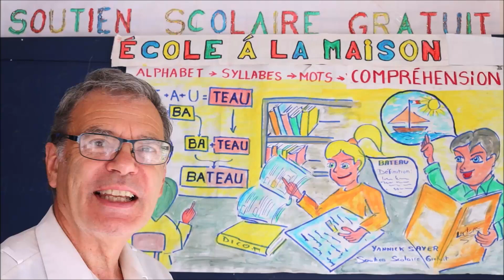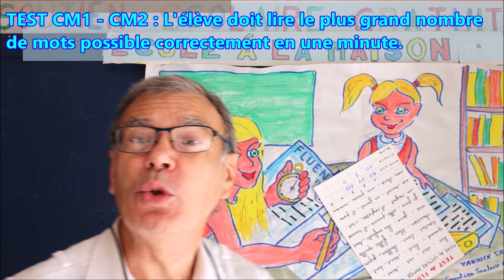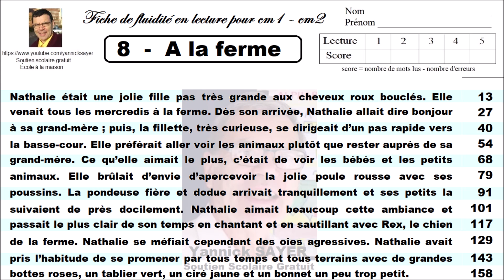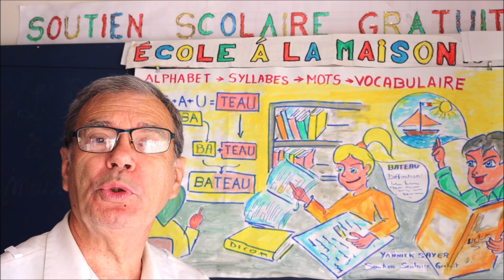Améliorer la fluidité et compréhension en lecture en cm1 - cm2 # 8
Comment améliorer la fluidité en lecture et la compréhension de lecture de texte pour les classes de cm1 et cm2 sur le thème « A la ferme » avec une fiche gratuite à imprimer pour s’entraîner. Cette évaluation de contrôle de fluence en lecture peut être utilisée comme entraînement à la lecture et la compréhension d’un texte. Chaque thème d’évaluations est un élément clé de l’implication des enfants dans la lecture et donner l’étincelle qui attise la passion pour la lecture. Ce test de contrôle a pour objectif d’apprendre à lire vite et correctement un texte à haute voix en une minute. Cette activité de fluidité et compréhension en lecture à voix haute se veut accroître l’habilité à la lecture de mots lus correctement et d’en savoir une image mentale afin de s’entraîner à extraire rapidement le message d’un texte et d’en tirer des conclusions. Le déroulement du test est le suivant : Durant le test, l’élève doit lire à haute voix le plus de mots correctement en une minute et l’adulte doit relever le nombre de mots lus correctement et les erreurs. Après le test, il faut commenter les erreurs, reporter le score sur un graphique afin de suivre les progrès et pour progresser en compréhension de lecture, il faut demander à l’élève qu’il vous décrive le texte lu avec le plus de détails possibles.
Le score de mots lus correctement ( ELFE : Evaluation de la fluence en lecture) permet d’identifier les difficultés à lire. D’une manière générale, un élève en cm1 – cm2 doit pouvoir lire en moyenne 130 mots correctement en une minute. Un score de 90 indique un niveau faible à faire progresser rapidement, en dessous de 70 mots correctement lus en une minute, l’élève est déficitaire et il convient de mettre en place des mesures de remédiation rapidement.
Cette pratique de la fluidité en lecture orale à voix haute améliore considérablement l’apprentissage à la lecture et accélère les compétences en en compréhension, où l’élève devient de plus en plus habile à extraire le message d’un texte et en tirer facilement des conclusions. Cette méthode de fluence à voix haute est un support d’aide pour les parents pour aider leurs enfants dans le cadre du soutien scolaire, d’école à la maison ou à distance, d’instruction en famille, …
Cette série de fluidité en lecture repose sur l’orthographe et la conjugaison avec un fond de grammaire, ces bases sont importantes avant l’entrée en 6ème, de plus, ils apportent beaucoup dans la compréhension autour du sujet, du moment où ça se passe, des qualifications, … Chaque vidéo correspond à un niveau par ordre chronologique :
8) L’accord de l’adjectif qualificatif épithète et les verbes du 2ème groupe à l’imparfait de l’indicatif,